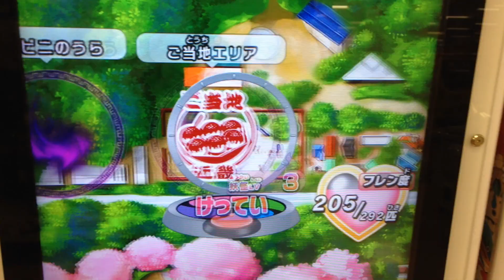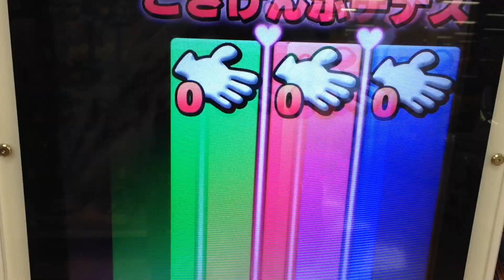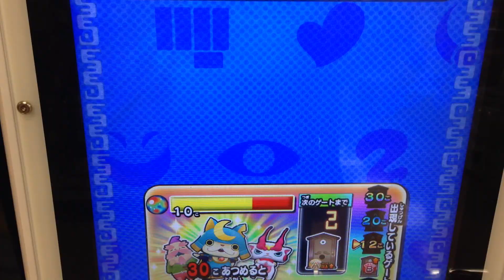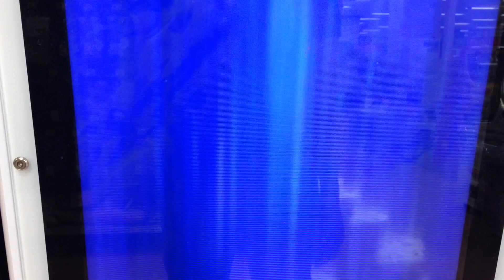8弾 ミッションNo.29しょうブシをたおせ ハッカ浜リゾート 妖怪ウォッチ ともだちウキウキペディア 8弾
8弾　ミッションNo.29しょうブシをたおせ　ハッカ浜リゾート